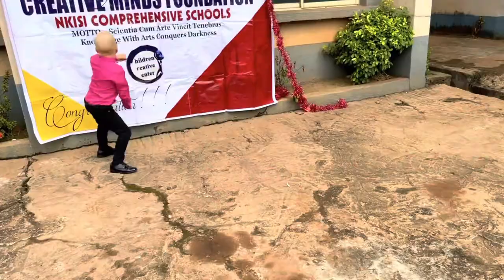Clothing Haul | School Graduation | My Son Won Best In Maths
My Proposal Video🥰